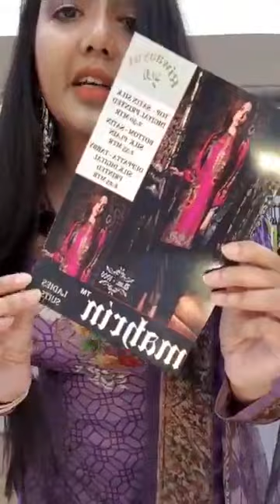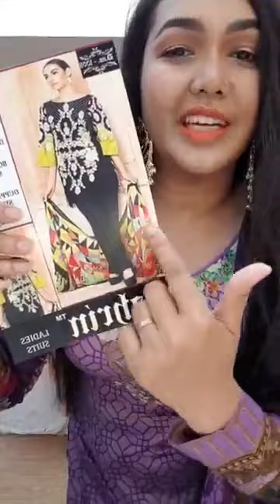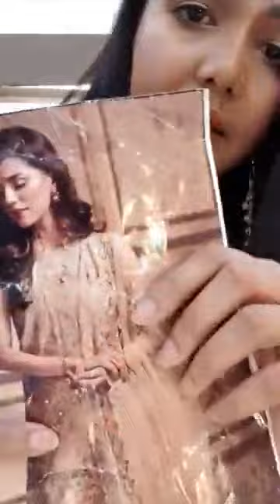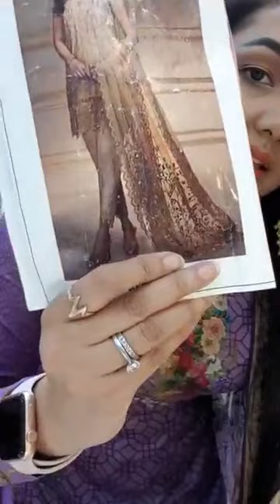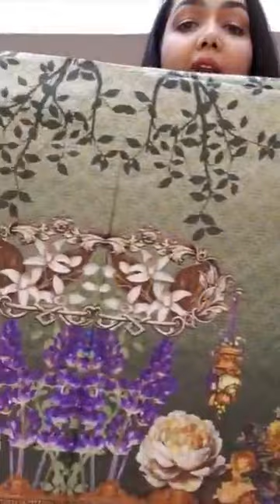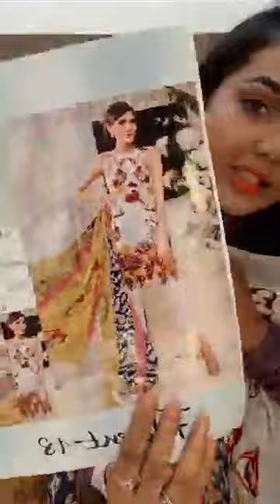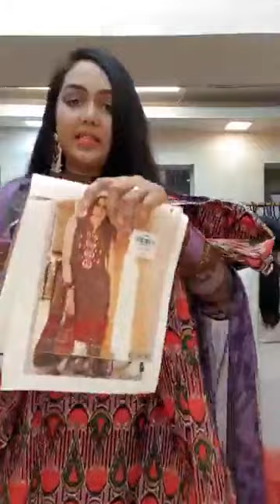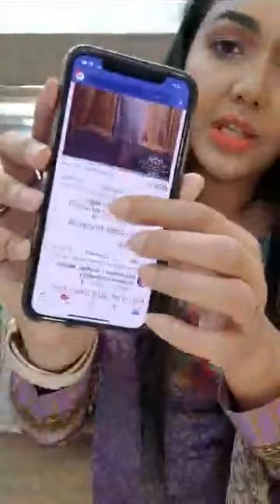New Dress Collection With Price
Be a GLAMGRL and WIN 25,000 BDT

GLaMgrL designer creations and jewellery

Our Address : Glamgrl By Shabnoor Ahmed, House 38/1, Road 27(old) 16(new),
Dhanmondi, Dhaka. (Behind Meena Bazaar Super Store)

Dhanmondi Old - 27, New-16, H-38/1, Mina Bazar er pichoner goli diye shojaa ashle daan dike
Livekitchen er pashe Dhaka, Bangladesh Get Directions

ঠিকানা, নাম, ফোন নাম্বার দিন এবং ড্রেস পেয়ে মুল্য পরিশোধ করুন - GLAMGRL by Shabnoor Ahmed